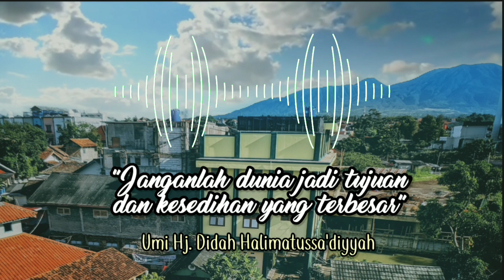Janganlah Dunia Jadi Tujuan dan Kesedihan Yang Terbesar